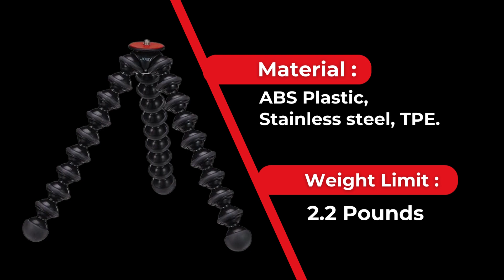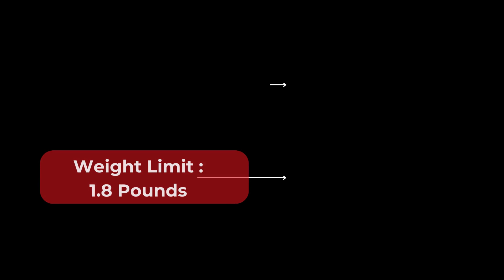Best Vlogging Tripod | Best Mini Tripod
Best Tripod For Vlogger
Welcome to our latest video, where we unveil the absolute best vlogging tripods for 2023! If you're a content creator, vlogger, or simply someone who loves capturing moments with your camera, you won't want to miss this. We've done the research, tested these tripods, and narrowed down the top contenders to five fantastic options.

Here's a sneak peek of the vlogging tripods we'll be discussing in this video:

JOBY Gorilla Pod 1K Stand : This iconic flexible tripod is perfect for vloggers on the move. With its versatile, bendable legs, it adapts to any situation, whether you're shooting in the studio or out in the wilderness. Discover its unique features and find out why it's a fan favorite.

Manfrotto MTPIXIEVO-BK : The Manfrotto Pixi EVO is a compact, stylish, and ultra-portable tripod that offers stability and versatility. We'll explore why this sleek tripod is a top choice for vloggers who need a reliable, on-the-go solution.

Neewer Portable : If you're looking for an affordable and lightweight option without compromising on quality, Neewer Portable might be your best pick. We'll dive into its features and benefits, making it ideal for beginners and those on a budget.

Fotopro : Fotopro offers an array of innovative tripods, and in this video, we'll take a closer look at one of their outstanding models. Discover why Fotopro stands out and what it can bring to your vlogging setup.

JOBY Gorilla Pod : Back for an encore, JOBY Gorilla Pod, a vlogging classic! We'll take a closer look at the updated features and why it continues to be a popular choice among vloggers.

Join us as we review, compare, and provide hands-on demonstrations of these vlogging tripods, highlighting their unique strengths and applications. Whether you're a travel vlogger, beauty guru, or tech reviewer, there's a tripod in this lineup that's perfect for you.

Ready to step up your vlogging game and achieve smoother, professional-quality shots? Let's find the perfect vlogging tripod for you in 2023!
"(paid link)"
US Links :
1. JOBY Gorilla pod 1K Stand
2. Manfrotto MTPIXIEVO-BK
3. Neewer Portable
4. Fotopro
5. JOBY Gorilla pod